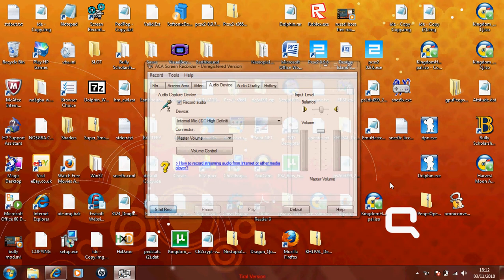bully SE mod jimmy vs jimmy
Skip to 0:48. Jimmy fights himself